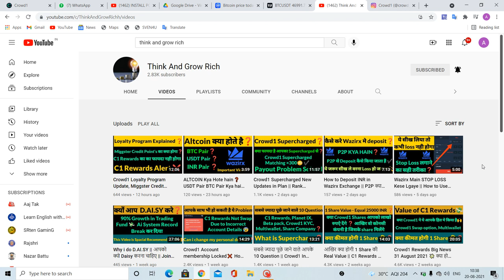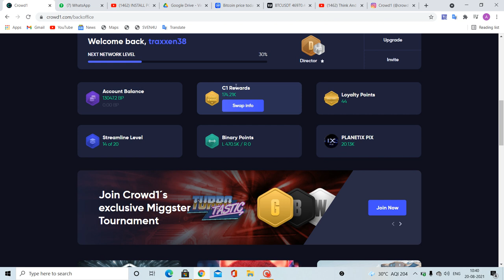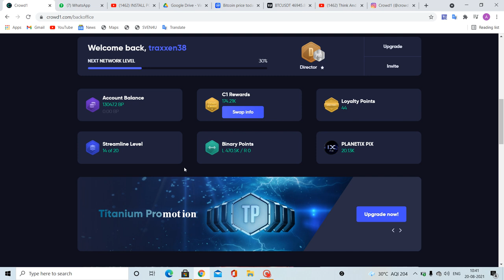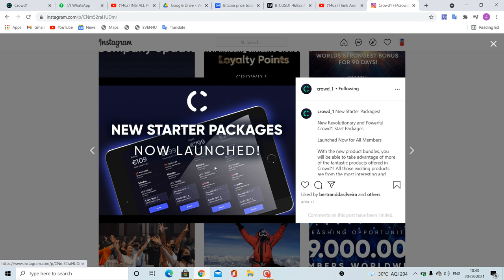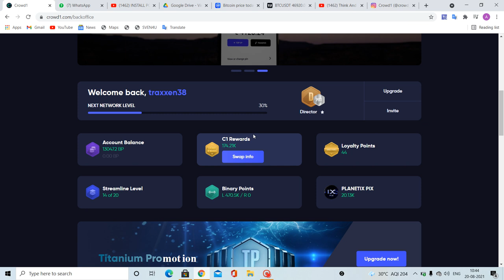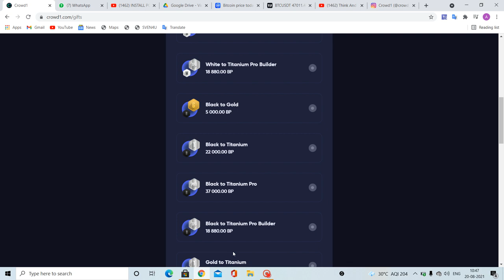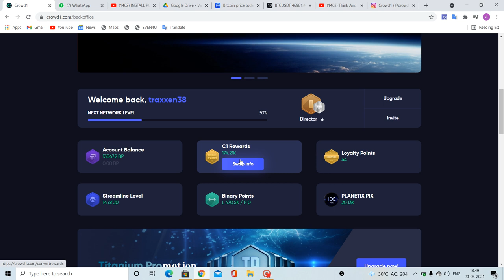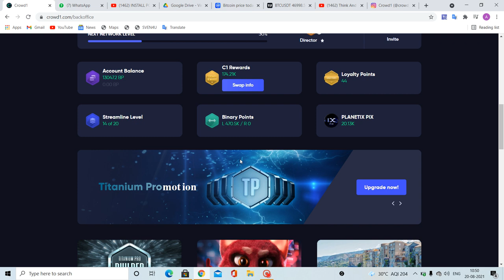Beware of Crowd1 Scam Exposed 😳 कही आपके साथ ऐसा Scam न हो जाये😰 In Hindi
Learn for me how to grow your business In Crowd1.

Download India's best Exchange Wazirx Download from Link Always Use Referral

Join Crowd1
Contact Mr. Amit - Telegram / Whatsapp

हेलो
Welcome है आपका 🤝